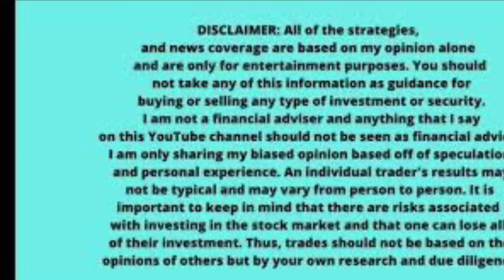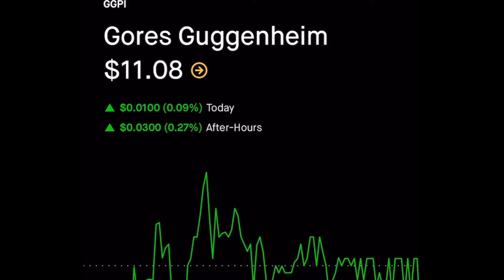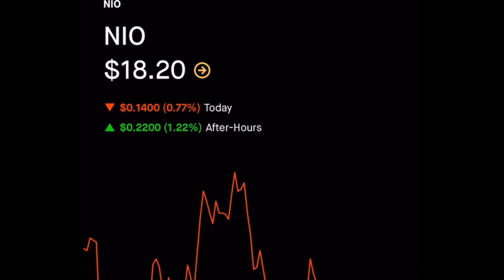GGPI BUY THE DIP NOW 🚀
Discord Link  To The Community👇🔥🔥😊

GGPI SET TO EXPLODE💎 🙌 🚀 🚀 🚀 🔥 🔥 🔥 🚀 🚀 🚀 🔥 🔥 🔥

Sharing with you my strategy for Trading Options💰

For free alerts.